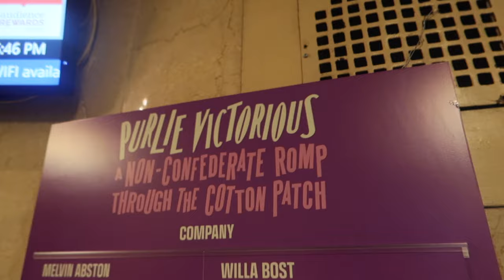Broadway Theatre Trip: PURLIE VICTORIOUS at Music Box Theatre | Leslie Odom Jr., Kara Young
Join me and Mickey-Jo (@MickeyJoTheatre) on a theatre trip to see the play Purlie Victorious on Broadway at the Music Box Theatre in New York City. The production features a cast that includes Tony Award Winner Leslie Odom Jr. and Tony Award Nominee Kara Young.

Find out more about the show, theatre, merchandise and more.

☄ X: @AeronJamesUK
＠ Threads: aeronjames

Name: Aeron James
Age: 28
Pronouns: He/Him
Main Loves: Disney, Musicals, Theatre, Coffee